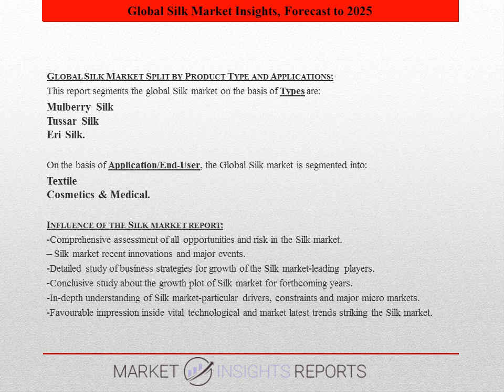Silk Market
The report presents an in-depth assessment of the Silk Market including enabling technologies, key trends, market drivers, challenges, standardization, regulatory landscape, deployment models, operator case studies, opportunities, future roadmap, value chain, ecosystem player profiles and strategies. The report also presents forecasts for Silk investments from 2019 till 2025.